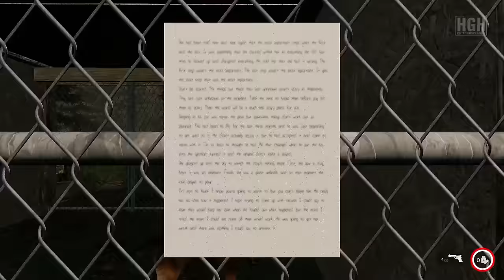Mia's Hunt: Chapter 1 | Full Game | Longplay Walkthrough Gameplay No Commentary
In Mia's Hunt, you plunge headfirst into the heart of darkness, a dense, zombie-infested world where survival is a moment-to-moment struggle. As the 21-year-old Mia, your every step could mean the difference between life and death.